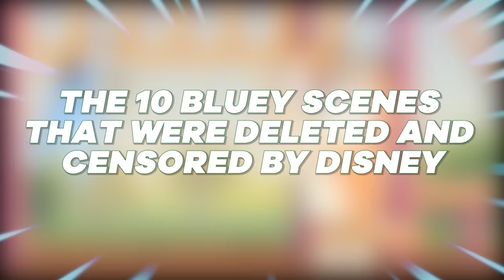10 Bluey Scenes That Were Censored by Disney